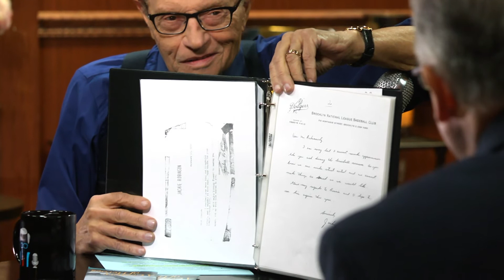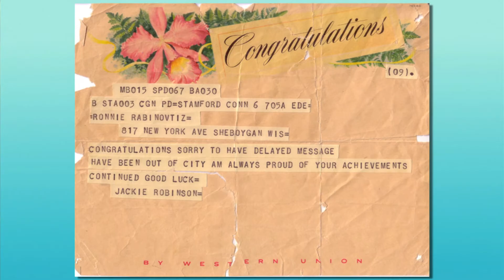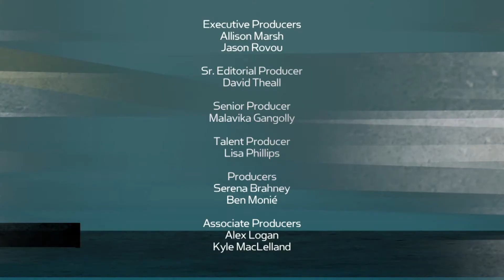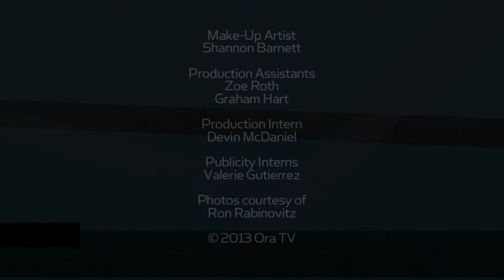Jackie Robinson's Pen Pal Ron Rabinovitz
In this very special King's Things, Larry welcomes Jackie Robinson's pen pal, Ron Rabinovitz. Ron shares his story of remarkable companionship with the legendary Dodger player and civil rights pioneer.